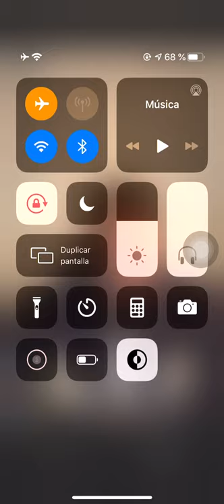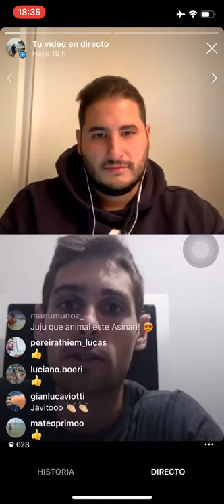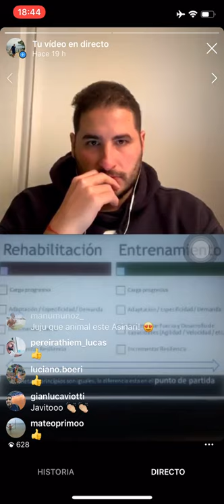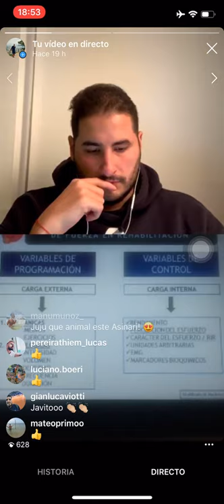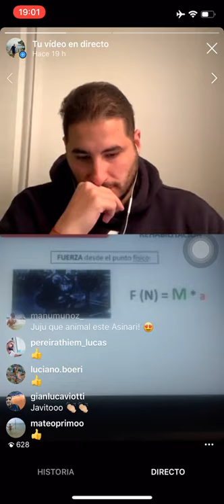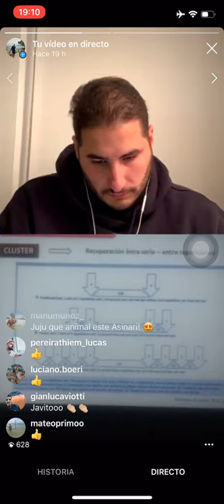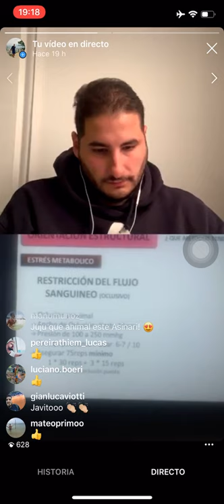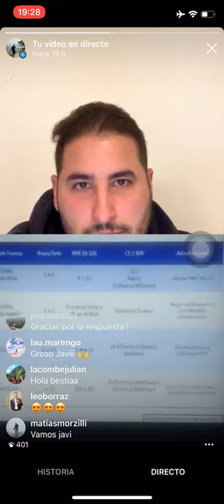Javier Asinari- "Variables claves en la programación de Fuerza en el Tto Kinésico"